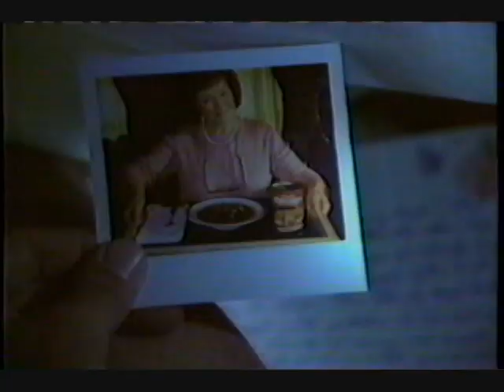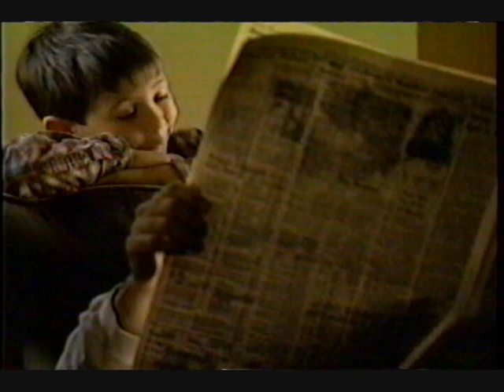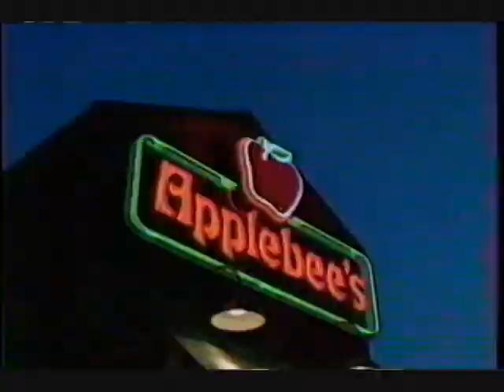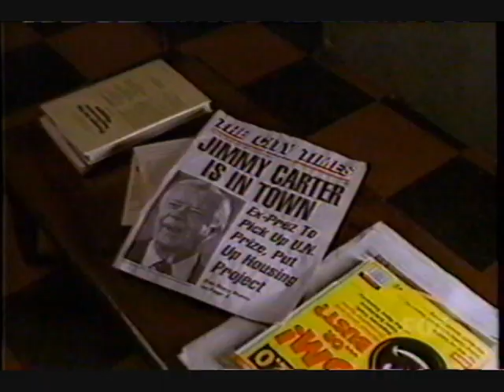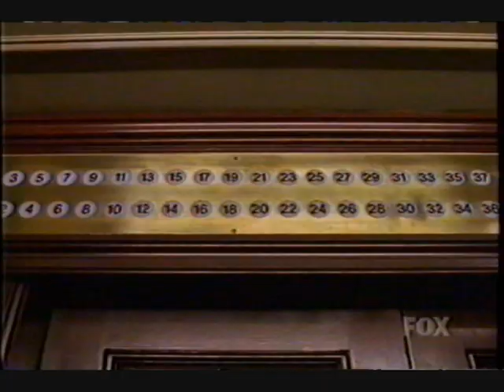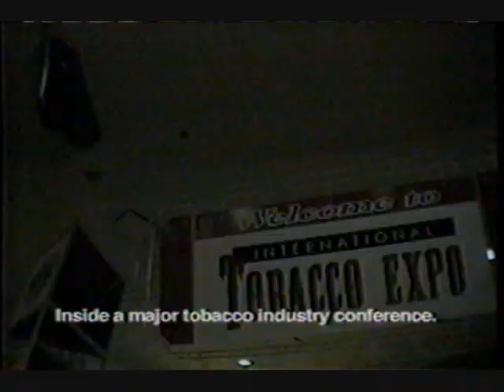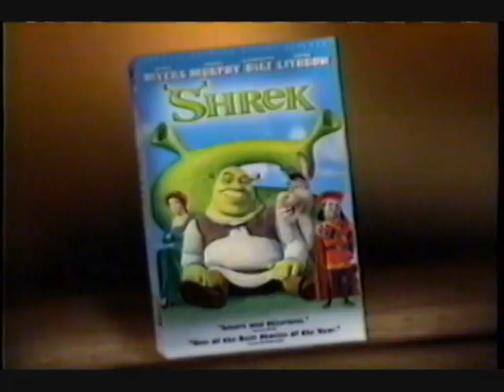The Tick - Live action premiere Fox with commercials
This is the live action show of the Tick, season premiere on Fox.
with commercials